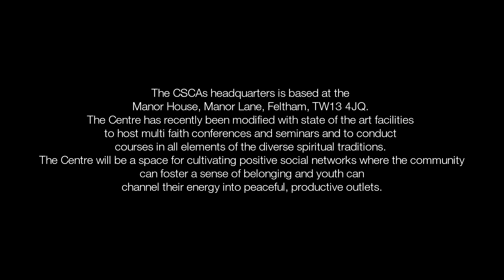Mawlana Shaykh Hisham UK Visit March 6-16 2014 Trailer